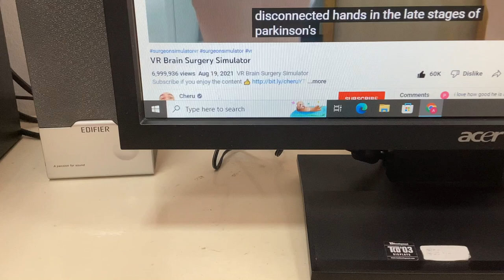The video was about to reach 7 million views.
I saw that a video was about to reach 7 million views which is kind of incredible.